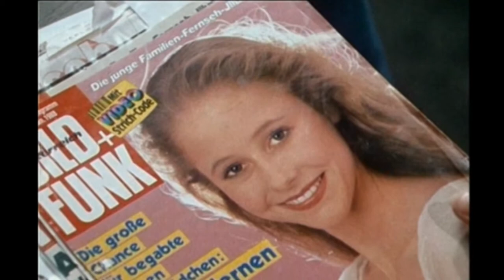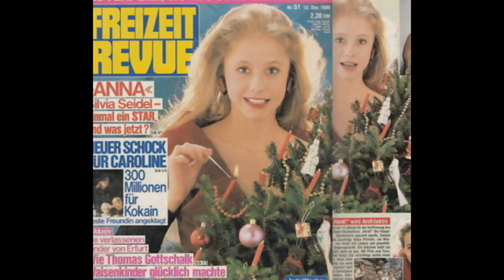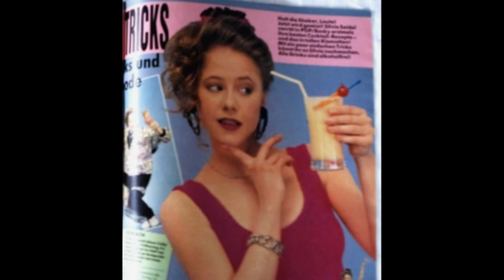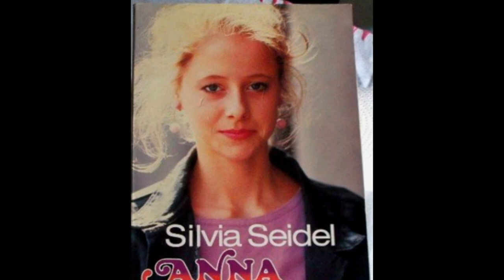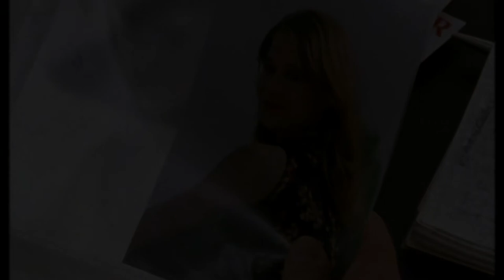Silvia Seidel - Breath of Love